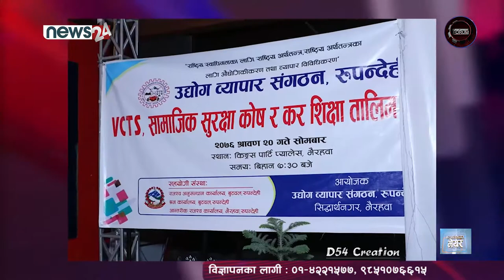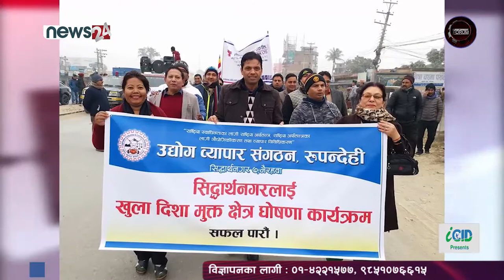"Development Forum" || Episode 1440 || Full Episode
DF_Episode_1440